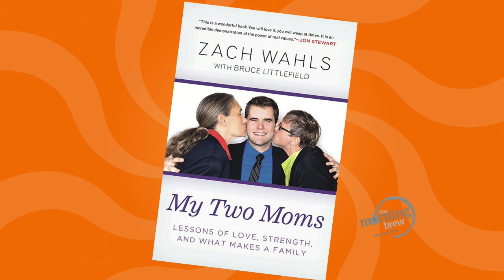Amanda Sutton of Bookworks tells us about their events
Zach Wahls, author of "My Two Moms", is coming to Bookworks for a signing on June 29.

Buy your books locally!